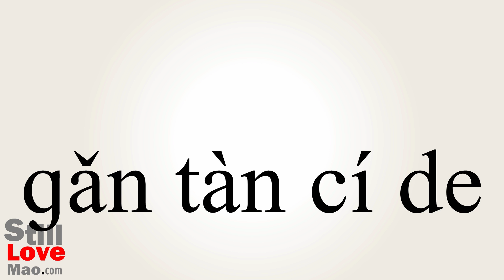How to Say Interjectional in Chinese